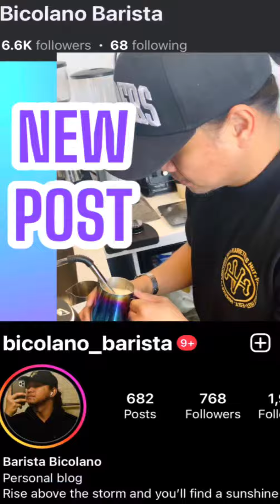My videographer was angry 😅